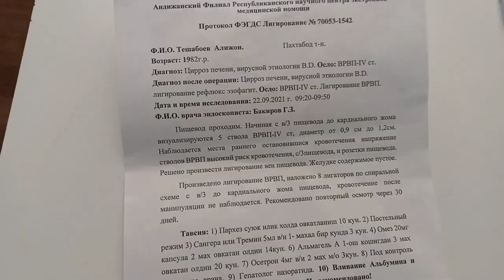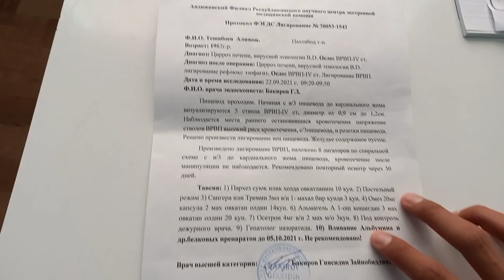3 ТА КИЗАЛОК УЧУН ЕРДАМ КЕРАК